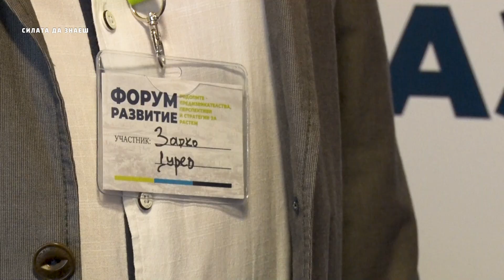Интервю с инж. Зарко Дурев - строителен предприемач от Рудозем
Форум Развитие "Родопите - предизвикателства, перспективи и стратегии за растеж"